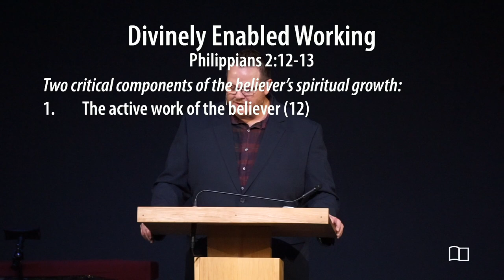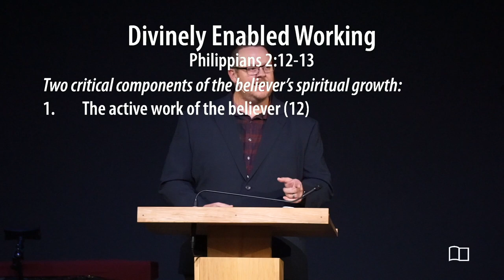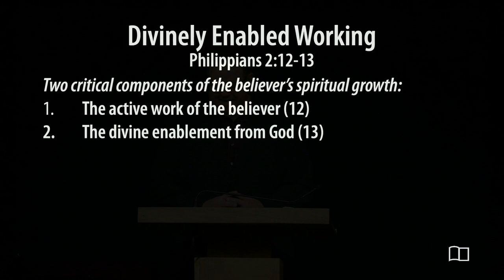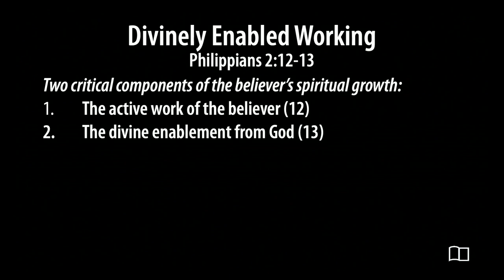Philippians 2:12-13 - Divinely Enabled Working - Josh Kellso - Grace Bible Church - 01/01/23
Title: Divinely Enabled Working
Series: Miscellaneous
Preacher: Josh Kellso